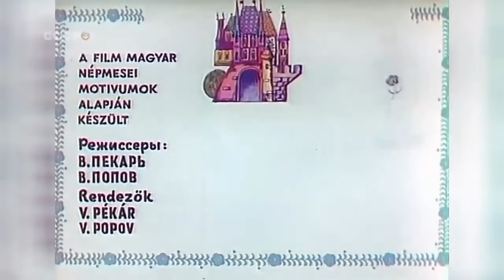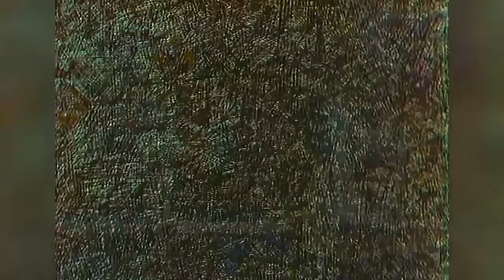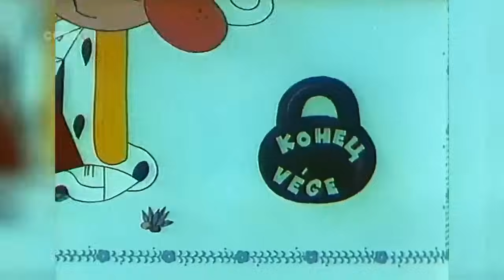Сказка за сказкой (1974 год) мультфильм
По мотивам русской сказки «Козел да баран» и венгерской сказки «Петер - веселый обманщик».